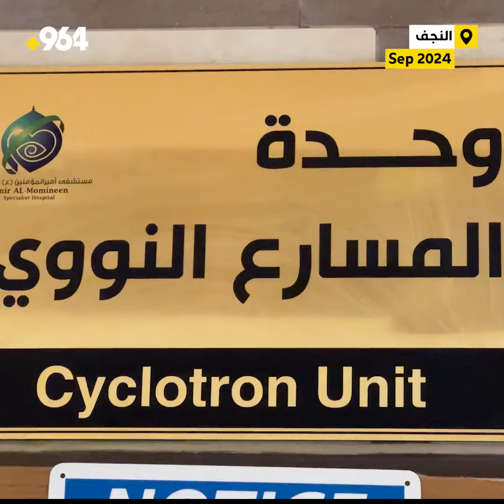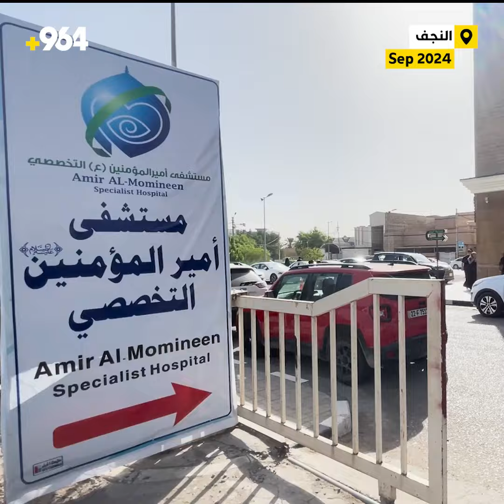21 ألف إصابة سرطان جديدة في النجف ومستشفى يعلن تخفيضات حتى السبت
21 ألف إصابة سرطان جديدة في النجف ومستشفى يعلن تخفيضات حتى السبت

مرضى من بغداد والمحافظات

أطلق مستشفى أمير المؤمنين، في النجف، مبادرة “ربيع المصطفى” لمرضى السرطان، التي تشمل تقديم الفحص والاستشارة والتحاليل المختبرية مجاناً، بالإضافة إلى تخفيضات تتجاوز 50‎%‎ لفحوصات PET Scan والسونار وأشعة المفراس وفحص العظام من تاريخ 21-9 ولمدة 7 أيام، وتأتي هذه المبادرة في ظل تزايد حالات الإصابة بالسرطان في المحافظة، حيث ذكرت دائرة صحة النجف أنها سجلت أكثر من 19 ألف إصابة منذ عام 2020 حتى حزيران 2024، وتوقعت ازدياد الأعداد مع نهاية العام الجاري.